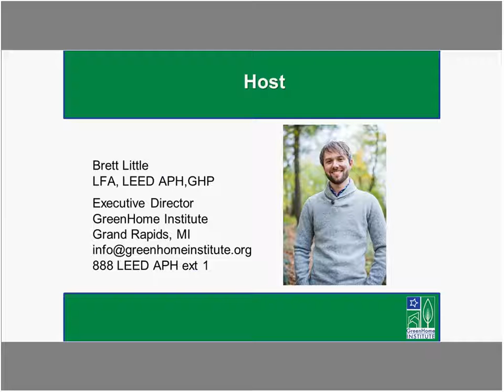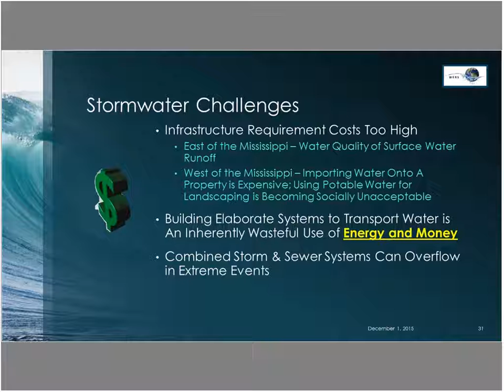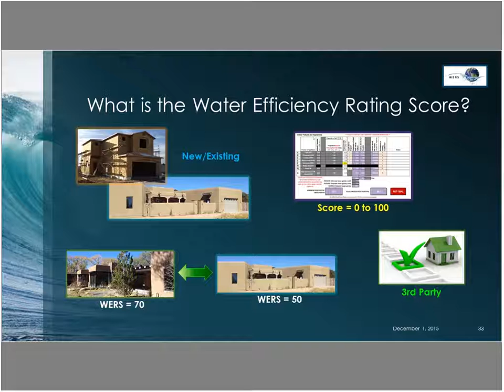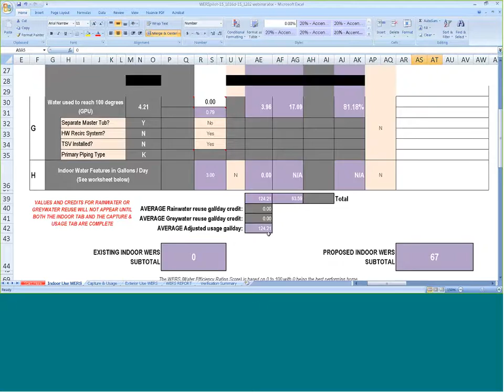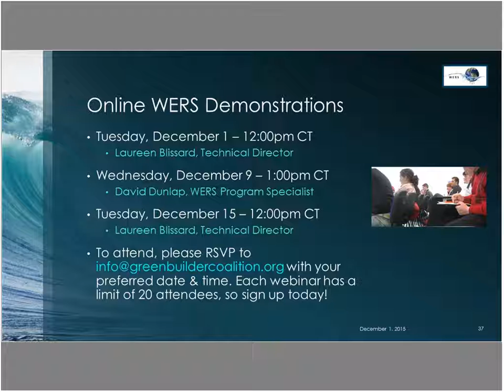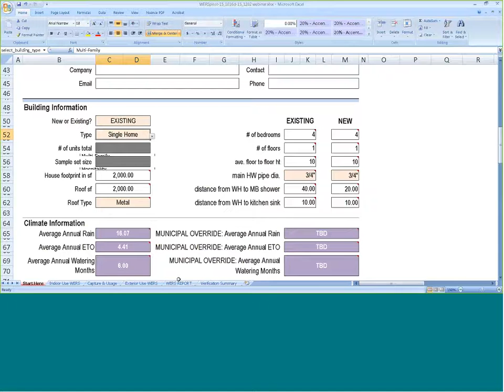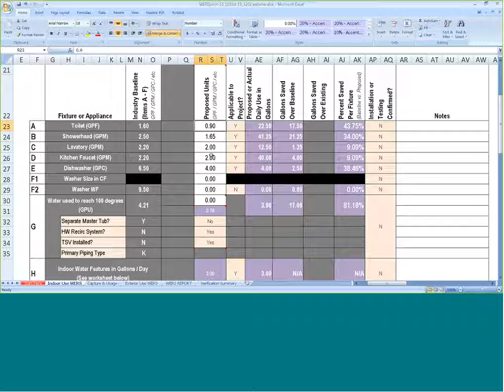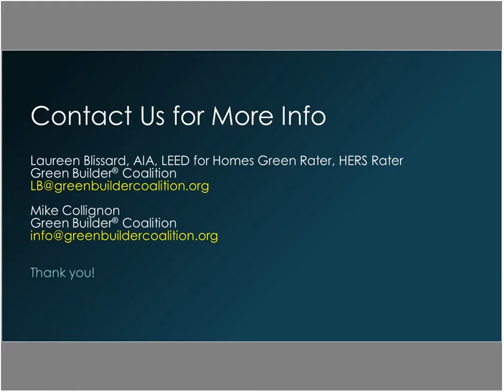Introduction to the Water Efficiency Rating Score (WERS)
Similar to an energy score, a water score helps professionals and homeowners understand predicted water usage which is important for reducing utility costs of the home. It’s also essential to understand your project’s water impact because clean potable water globally is becoming a scarce resource and minimizing our use of water without sacrificing comfort or health is a goal for better homes.

GHI is partnering with the Green Builder® Coalition to pilot a water performance score pathway for GreenStar that helps derive predicted water usage and saving for new and existing residential properties. Learn how to use an informed guidance tool based on local rainfall and water costs to measure and mitigate storm water or catch valuable rainwater.

As part of the pilot, we are inviting qualified GreenStar professionals and raters to help take advantage of a first of its kind tool called the Water Efficiency Rating Score (WERS). Outside of GreenStar, HERS raters can add water to their business models as well as professionals who want to build better water performing homes can use this tool to make better decisions.  Policy makers can use the WERS to make programs, codes, incentives or guidance for their local jurisdiction.

Lessons Learned
•How to assess the clients needs for healthy air/water purification
•Basics of determining the proper choice of air filtration media for client welfare
•Understand the different of Point of use water purification vs whole house systems
•How to choose the correct water filtration media for the safety of the occupant

Continuing Education Units (CEUS)
1 Hour in

•State Architect / Builder License.GHI_ASSOCIATE_rgb - Copy
•GBCI
•Certified Green Professional (NARI & NAHB)
•AIA(HSW)
•AIBD

This course is mandatory for the GreenHome Associates Program.

To get CEUS go to our webpage and take a quiz